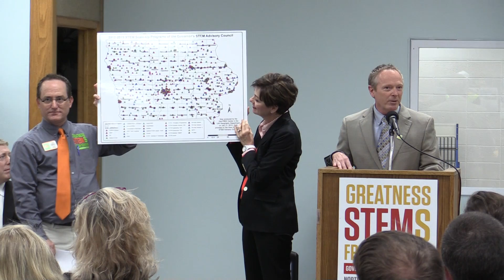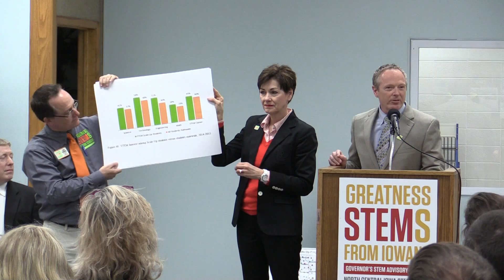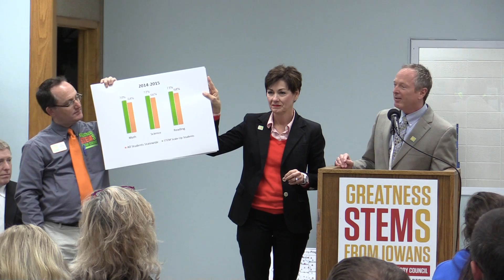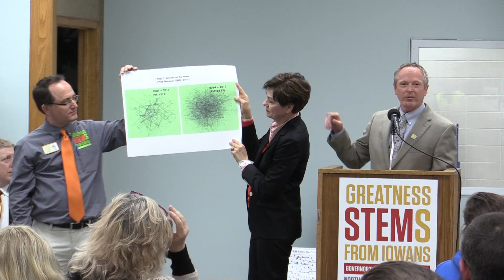Greatness STEMs from Charles City 2